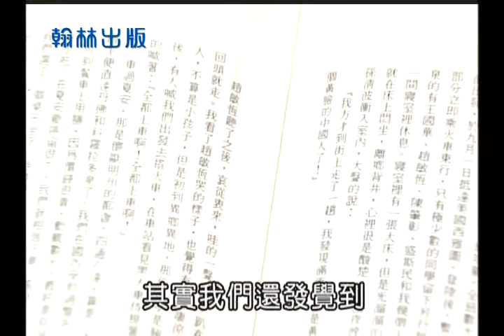作家身影：梁實秋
此為〈翰林版〉國文第三冊備課光碟附錄之影片，僅做學術用途，嚴禁任意複製或販售。